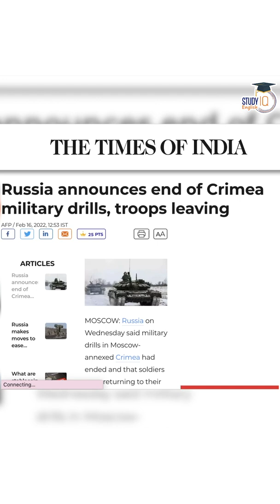No more World War 3 ?